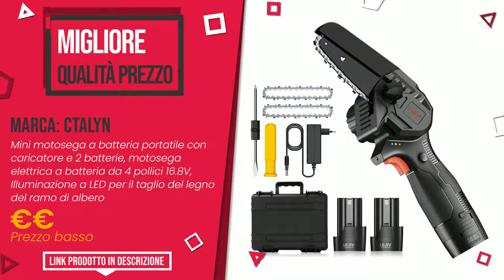Mini moteseghe a batteria - Top 7 - (QualeScelgo)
📣 Link 'mini moteseghe a batteria' presenti in questo video:

✅ IL PIÙ VENDUTO: Towily Mini Motosega A Batteria Per Potatura Evoluzione 2022...

✅ IL PIÙ VOTATO: Mini Motosega a Batteria,MHDYT Portatile Sega Elettrica per ...

✅ MIGLIOR RAPPORTO QUALITÀ PREZZO: Mini motosega a batteria portatile con caricatore e 2 batter...

✅ IL PIÙ ESCLUSIVO: WORX 18V (20V MAX) Mini Motosega a Batteria, Elettrica Motos...

✅ LA NOSTRA SCELTA: Mini Motosega con 2 Batterie S SMAUTOP Motosega a Batteria 4...

✅ IL PIÙ DESIDERATO: Mini Motosega, 6 Pollici Batteria Ricaricabile Senza Fili Se...

✅ IL PIÙ REGALATO: Mini Motoseghe A Batteria, Sega Elettrica A Una mano HUWDER ...

Indice:
00:00 - Intro
00:05 - Towily Mini Motosega A Batteria Per Potatura Evoluzione 2022...
00:29 - Mini Motosega a Batteria,MHDYT Portatile Sega Elettrica per ...
01:00 - Mini motosega a batteria portatile con caricatore e 2 batter...
01:29 - WORX 18V (20V MAX) Mini Motosega a Batteria, Elettrica Motos...
01:55 - Mini Motosega con 2 Batterie S SMAUTOP Motosega a Batteria 4...
02:22 - Mini Motosega, 6 Pollici Batteria Ricaricabile Senza Fili Se...
02:46 - Mini Motoseghe A Batteria, Sega Elettrica A Una mano HUWDER ...